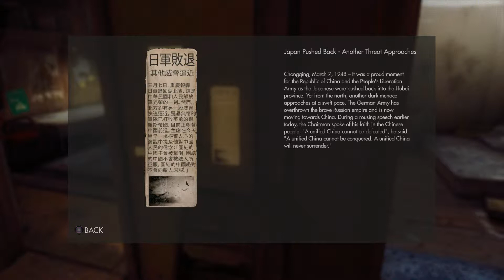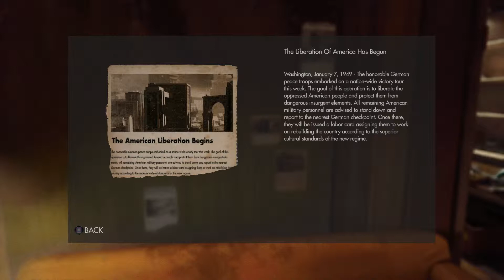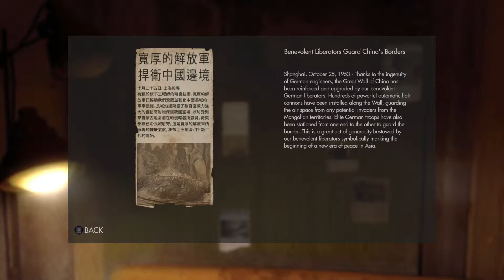Wolfenstein The New Order Walkthrough (PS4) Part 10 - Lets meet the team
Three years after the events of Wolfenstein, the Nazis have somehow developed advanced technologies that enable them to turn the tide against the Allies. Famed Office of Secret Actions agent B.J. Blazkowicz, accompanied by Royal Air Force pilot Fergus Reid and US Army Private Probst Wyatt, takes part in a massive Allied raid against a fortress and weapons laboratory run by his old nemesis, Wilhelm "Deathshead" Strasse.

Wolfenstein: The New Order is a first-person shooter video game developed by MachineGames and published by Bethesda Softworks. It was released on May 20, 2014 for the Xbox 360, Xbox One, PlayStation 3, PlayStation 4 and Microsoft Windows. The game is the first main entry in the Wolfenstein series since Wolfenstein was released in 2009.

Roobla.com